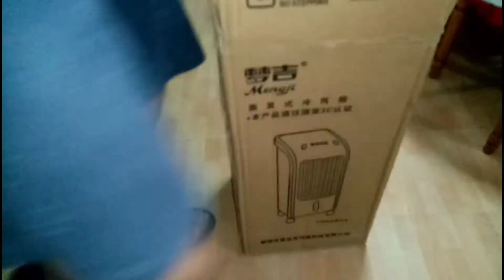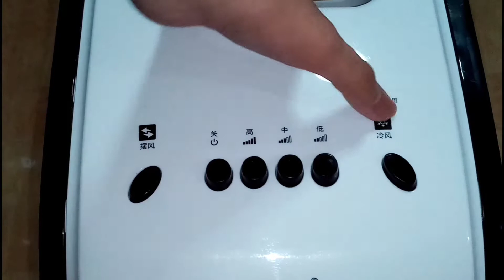MengJi Evaporative Air Cooler l Unboxing, Review & Test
Mengji Evaporative air cooler.

["SOCIAL MEDIA'S"]

► [1] ::

► [2] ::

► [3] ::